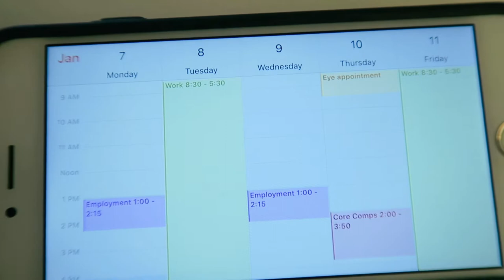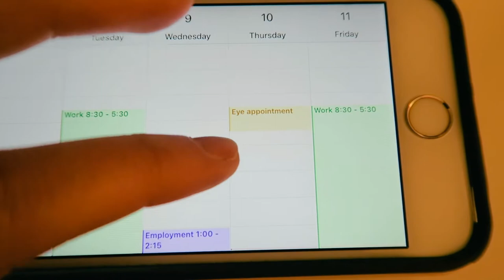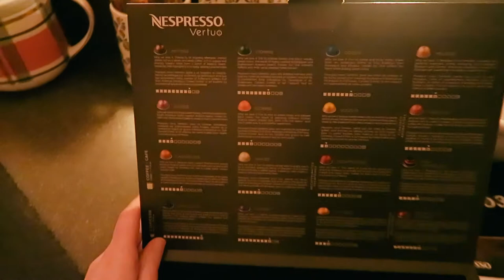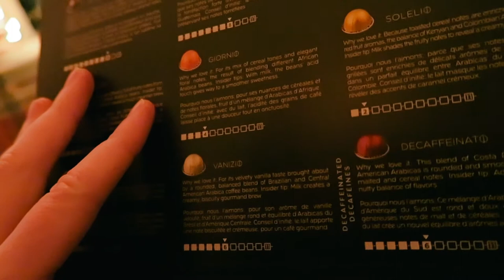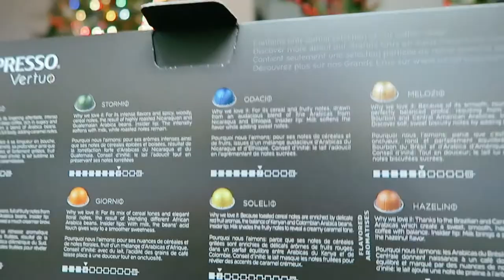LAW SCHOOL VLOG | WEEKEND BEFORE FINAL SEMESTER OF LAW SCHOOL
LAW SCHOOL VLOG | WEEKEND BEFORE MY FINAL SEMESTER